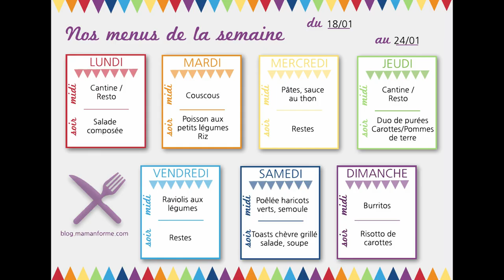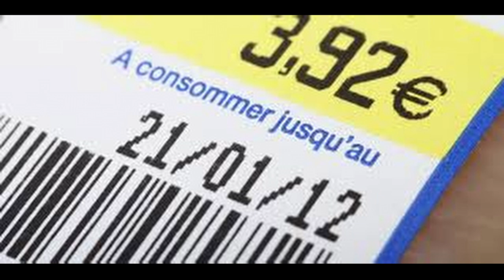Comment limiter le gaspillage alimentaire et faire des économies ? Les conseils de Solène Benimeli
👉🏼 Playlist ‘Articles nutrition et astuces minceur : Comment limiter le gaspillage alimentaire ?

🍑 Marre de jeter vos aliments ? Envie d’être plus responsable ? 🍑

🍑 Dans cette vidéo, découvrez comment limiter le gaspillage alimentaire et donc à faire des économies. Des pratiques simples et de bons sens permettront de devenir consommateur responsable et écologique.

Mes astuces pour réduire individuellement notre contribution au gaspillage alimentaire :
ANTICIPER :
👉🏼 Avant de faire les courses ou de racheter, examinez vos placards, réfrigérateurs, congélateurs et réfléchissez à un menu.
👉🏼 Acheter en fonction de ses besoins, soit acheter dans des quantités adaptées à la famille
👉🏼 Ne pas faire ses courses quand nous avons faim

GÉRER LES STOCKS :
👉🏼 Appliquer la règle premier rentré/premier sorti
👉🏼 Porter attention aux dates de péremption

OPTIMISER la préparation des repas
👉🏼 Cuisiner des quantités raisonnables pour limiter les restes
👉🏼 Si reste, les placer au congélateur ou les utiliser pour faire un nouveau plat

🍑 Qui va adopter ces conseils ? 🍑